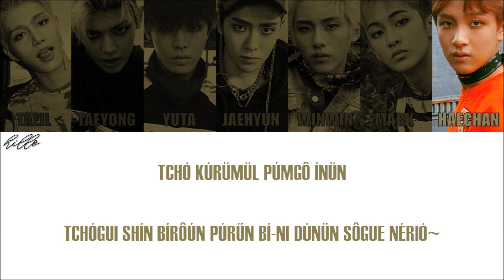NCT 127 - PARADISE (Letra Simplificada)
Olá novamente!

Geeent amanhã não terá vídeo talkei? Tô precisando descansar esses dias, espero que entendam ^^

Observações:

1- No hangeul, existem duas letras que são muito parecidas que soam como a letra "U", mas elas têm sons diferentes: o ㅜ que tem o som de "U" normal e o ㅡ que é romanizado como "EU". Para diferenciá-los, eu uso a trena (¨) ao invés de "EU". O ㅡ pode ser pronunciado como "ugh" ou até mesmo dizer "U", mas como se você fosse dizer "I" (boca como se fosse dizer "I", mas diga "U". Pratique bastante, com o tempo você irá aprender!).

2- O "L" no final das palavras é pronunciado como se fosse o "L" no espanhol (a língua tocando o céu da boca).

3- O "K" no final tem um som bem curto.

4- O "R" no início da palavra tem um som mais forte e o "R" no meio da palavra tem um som mais fraco (exemplo: "R" de "rato" e "R" de "arara").

5- O "W" foi usado no para indicar a diferença de sonoridade que ele teria com U.

6- Palavras em inglês estão em itálico.
Próximos vídeos que irão sair (não está em uma ordem específica):

STRAY KIDS - NOT!
Jonghyun - Before Our Spring
SF9 - Shadow
NCT 127 - Baby Don't Like It
STRAY KIDS - Awaken
STRAY KIDS - Mirror
1TEAM - VIBE
NCT 127 - TOUCH
SHINee - I Want You
BTS - The Truth Untold
PRISTIN - WE
Ashmute - Scenery
Dreamcatcher - And There Was No One Left
GOT7 - Take My Hand
SEVENTEEN - Pretty U
Red Velvet - Candy
GFRIEND - One-Half
Ashmute - Rose
Nochang X VASCO X JUNGGIGO X NO.MERCY - Hieut
PRODUCE 48 - Ddu-Du Ddu-Du
STRAY KIDS - Awkward Silence
TRIPLE T - Born To Be Wild (ft. JYP)
NU'EST - Beautiful Solo
IZ*ONE - UP
STRAY KIDS - Question
Giriboy, Mad Clown, Jooyoung - 0 (Young) (ft. NO.MERCY)
[COVER] V & J-Hope - Hug Me
STRAY KIDS - Young Wings
STRAY KIDS - 19
BTOB - Killing Me
STRAY KIDS - Insomnia
GOT7 - Magnetic
AILEE - Home
Ashmute - Ghost
[COVER] Kihyun - HYEYA
OH MY GIRL - The Fifth Season
STRAY KIDS - Glow
FIN.K.L - To My Boyfriend
Letra:

busóji dünéri nün lights
úril bítchu nün téián tchó nómo
múl kiórül tágôká
dülió ôn sôriwá
ónükúm bôdánún búshin island
tú báredá ümión~
rána dúlshik piól tchiójin ránürí
úril búrü tchaná~
badá bôda iêpün
iêpün nóiê tchágün sônül tchápkô tchápkô
gátün kúmül kúnün
ióguin paradise paradise
paradise-dise-dise
piólpí bôda pálgün
pálgün nóiêmí sôgá nán tchôa tchôa
gátün kúmül kúnün
ióguin paradise paradise
paradise-dise-dise

óril tchó kurió bôdón
kúmgua sólem gadükán né-íri
íssül kókatá
tchó kúrümül púmgô ínün
tchógui shín bírôún púrün bí-ni
dúnün sôgue nérió~
nádo môlé né mámisó lêió
rámkê tóna bôlé, eh yeah
badá bôda iêpün
gátün kúmül kúnün
ióguin paradise paradise
paradise-dise-dise
piólpí bôda pálgün
plgün nóiêmí sôgá nán tchôa tchôa
gátün kúmül kúnün
ióguin paradise paradise
paradise-dise-dise

iógui púrün island, né anê
shiwón nágue burówá
nórül dálmüní island, túl maní
tünün pádo sôriwá
núni búshin island, írókê
pántcha kínün môréwá
nówa gónün island, írókê
íórümül tchéwó gá
kí óksôk tchó piónê náma ínün
pôkün nánkü nôré nôré
púró ônün párâm tágo nêguerô
nêguerô tchígüm tál lió-gá

FIGHTING!